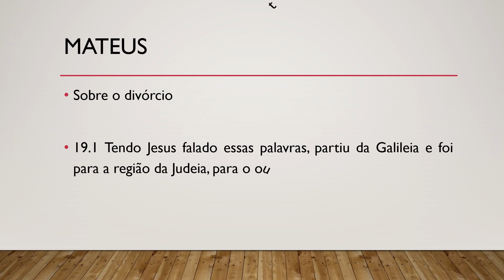Bíblia Sagrada, Novo Testamento, Mateus 19.1